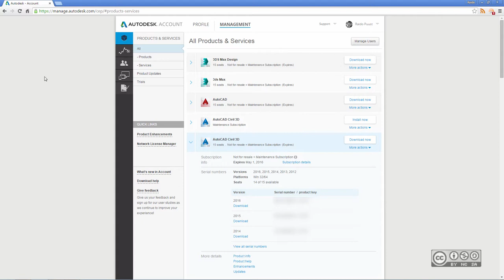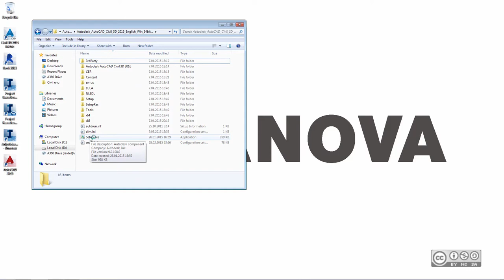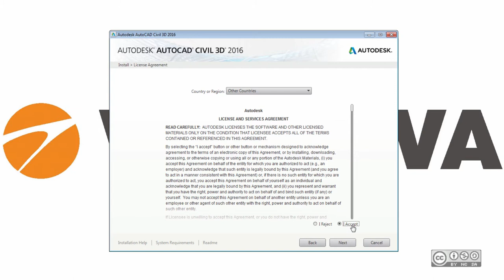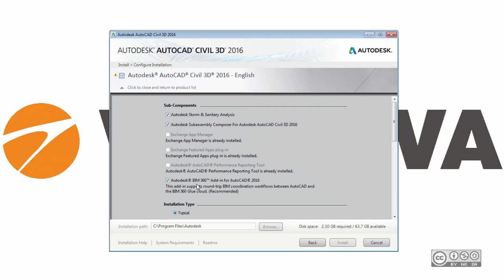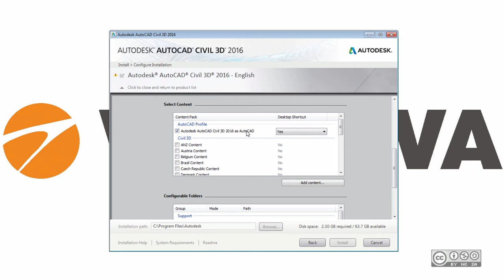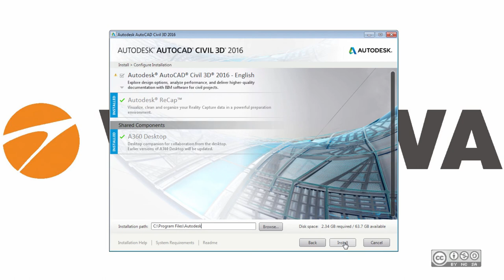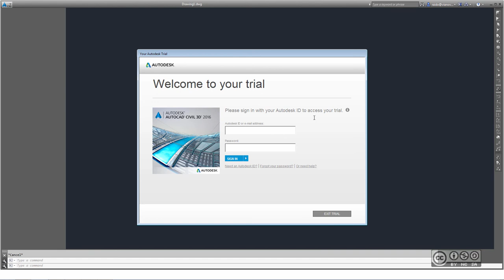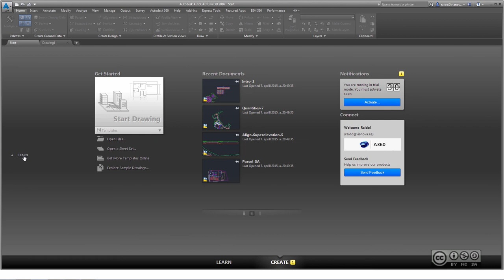AutoCAD Civil 3D 2016 - Installeerimine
AutoCAD Civil 3D 2016 installeerimine ning esimene käivitus. Autodesk tarkvara konsultatsioon ning koolitus